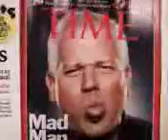Glenn beck is the worst person ever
Besides kate gosslin